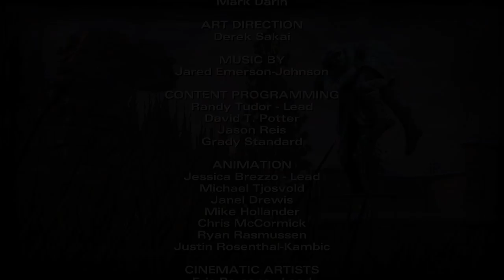The Walking Dead Season 2 - Episode 4 - Part 3 - Episode Ending!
The Walking Dead Season 2 Walkthrough Gameplay (Let's Play / Playthrough) on the PC.

Developer: Telltale Games
Publisher: Telltale Games
Series: The Walking Dead
Platform: PS4, Xbox One, Nintendo Switch, PC, PS3, Xbox 360, iOS, PS Vita, Ouya, Android
Release Date: December 17, 2013
Genre: Graphic adventure, Interactive movie
Mode: Single-player